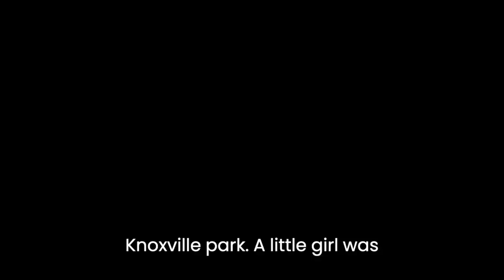5 Cold Cases Solved in 2023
5 decades cold cases finally solved in 2023